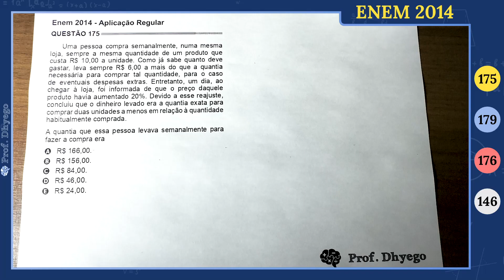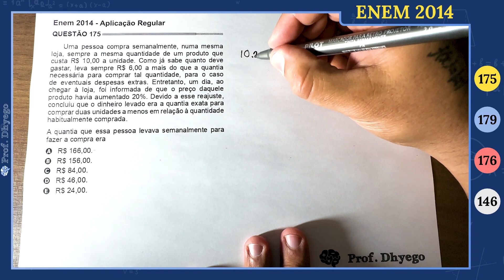Uma pessoa compra semanalmente, numa mesma loja, sempre a mesma quantidade de um produto que custa R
Uma pessoa compra semanalmente, numa mesma loja, sempre a mesma quantidade de um produto que custa R$ 10,00 a unidade. Como já sabe quanto deve gastar, leva sempre R$ 6,00 a mais do que a quantia necessária para comprar tal quantidade, para o caso de eventuais despesas extras. Entretanto, um dia, ao chegar à loja, foi informada de que o preço daquele produto havia aumentado 20%. Devido a esse reajuste, concluiu que o dinheiro levado era a quantia exata para comprar duas unidades a menos em relação à quantidade habitualmente comprada.

A quantia que essa pessoa levava semanalmente para fazer a compra era